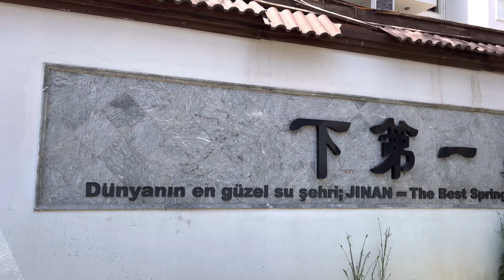Marmaris, Turkey 🇹🇷- 2022 - 4K-HDR Walking Tour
city ​​tour around Marmaris will introduce you to the port city, let you feel its character, and get closer to the Turkish tourist resort.
Marmaris will only surprise your imagination!